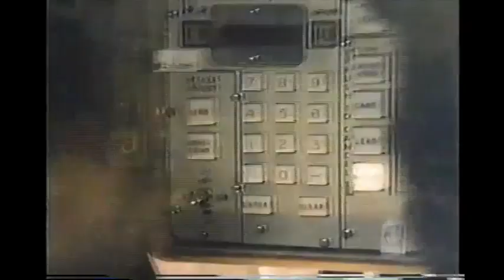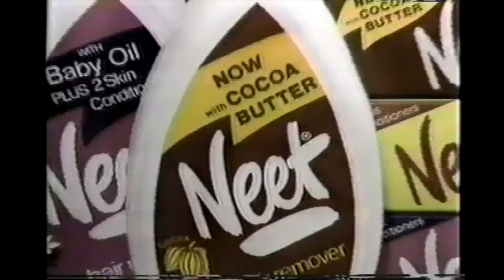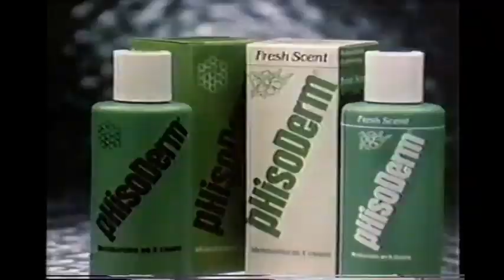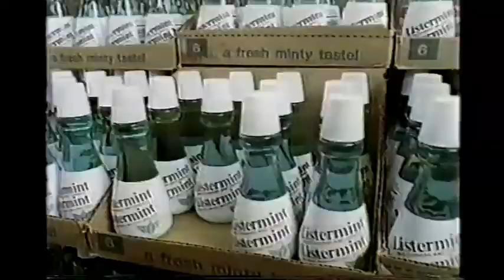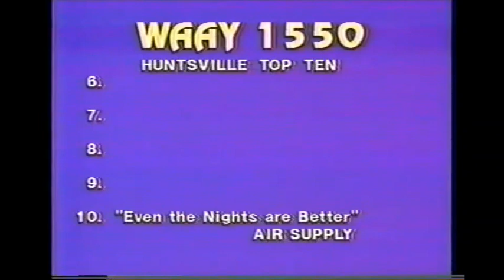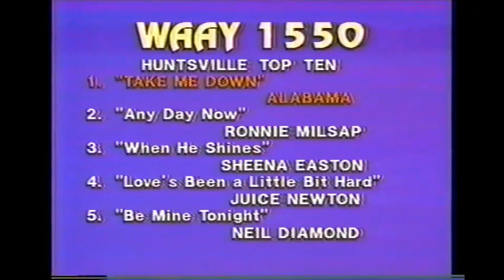June 26, 1982 commercials with America's Top 10 intro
Mostly taken from American Band off WAAY/ABC.

1. Bubblicious
2. Noxzema
3. 7Up
4. Starburst
5. U.S. Army
6. Pearl Drops Tooth Polish
7. Neet
8. Freshen-Up gum
9. Defender for Atari
10. PhisoDerm
11. Impulse
12. Close-up
13. ABC's Monday Night Baseball promo bumper
14. Tennessee Valley College
15. WAAY 31 Bob Lavey promo bumper
16. Certs
17. Another 7Up
18. Agree shampoo
19. Melissa Gilbert for Noxzema
20. Nair
21. Sea & Ski
22. Dentyne
23. Firefox movie trailer
24. Another Noxzema
25. Listermint
26. Secret
27. 3 Musketeers
28. The Double McGuffin/Golden Rendezvous promos
29. Sunkist
30. The Thing trailer
31. WAAY Colbert Heights "Wildcat" Band bumper
32. 1550 AM WAAY Radio's Huntsville Top 10 list
33. America's Top 10 intro with partial Billboard Pop Singles Top 10 countdown (you can tell just from this half how conservative of a market Huntsville is since that comes from their pop, not their country station)